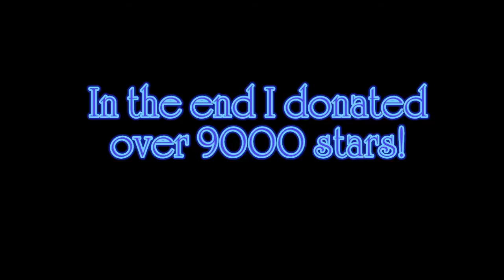SAVE JAPAN PRAY FOR JAPAN FANTAGE HELP JAPAN!!!! SPREAD THE NEWS PLEASE HELP THEY ARE IN SUFFER!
Please help japan they aere sufferin and we have to help as much as we can to help everyone for the babies and new born and the others
and a speacial thanks to suzzieq for donatiin the most stars to far!